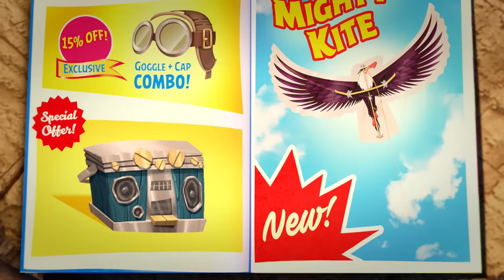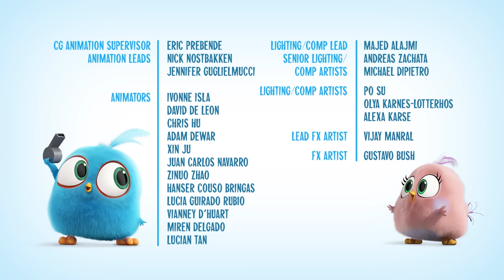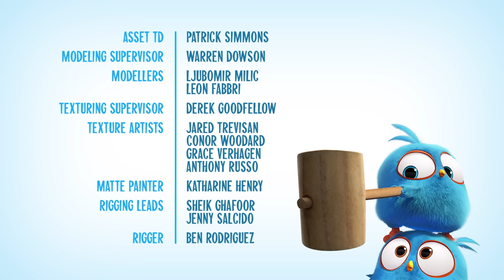Angry Birds Blues | Compilation Part 1 - Ep1 to Ep10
Watch the hilarious hijinks unfold and enjoy a compilation of the first 10 original episodes of "Angry Birds Blues" starring the rambunctious bluebird triplets and the adorable, yet clueless, Hatchlings from The Angry Birds Movie.

Meet Blues Jake, Jay and Jim, rambunctious blue bird triplets with big ideas that wildly succeed or hilariously fail. But no matter what happens, this fun feathered trio ALWAYS bounces back... except when the Hatchlings show up.  Cute, clueless and gullible, the lovable flock of baby birds unwittingly makes things worse for the Blues in the most adorable way. Unfazed, the brothers simply shake their smoldering tail feathers and try, try again.  Whether it’s building a clubhouse ordered from the Mighty Eagle Express, or getting a kite to fly, the Blues’ crazy antics become unbelievable comic disasters you can’t resist. Every day on Bird Island is an adventure for these unstoppable brothers.